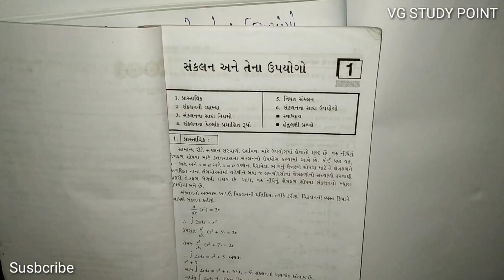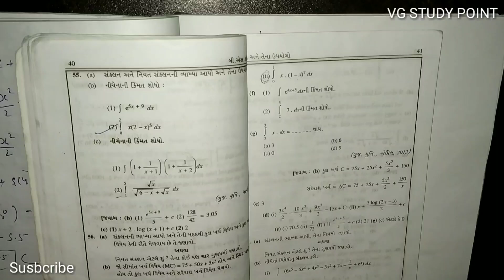#4 Application of Integration સંકલન અને તેના ઉપયોગો | B.com Sem 5 | Statistics | Gujarat University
Ch:-1  Application of Integration સંકલન અને તેના ઉપયોગો
Complete Chapter
B.com Sem 5
Statistics
Gujrat University

* Operations Research
* Corporate account
* Statistics
* Financial account